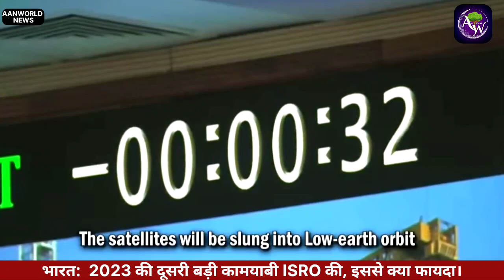ISRO's LVM3 M3/OneWeb India-2 mission accomplished, Isro hits another milestone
भारत: 2023 की दूसरी बड़ी कामयाबी ISRO की, इससे क्या फायदा। ISRO working on 1500 new technology areas,